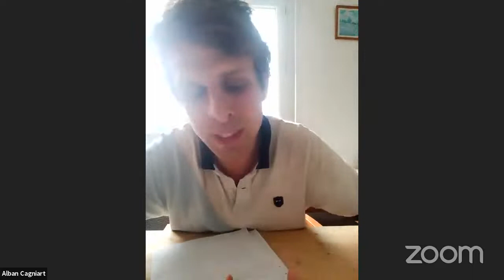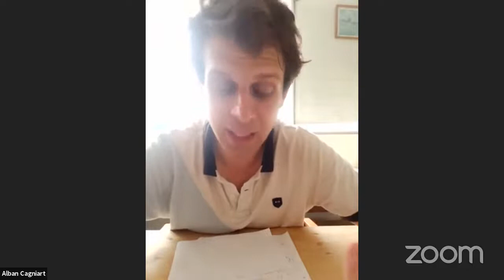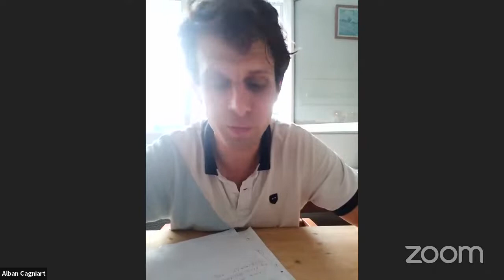Les rendez-vous de “Front Populaire & Compagnie”, n°6 : Des Hommes et des bœufs, avec Alban Cagniart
16:38 - Début de l'émission